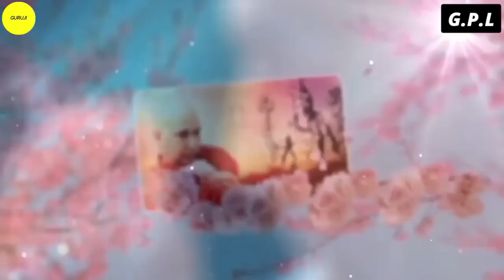One Hour GURU JI Satsang Playlist #1060🙏 Jai Guru Ji 🙏 Shukrana Guru Ji |NEW PLAYLIST UPLOADED DAILY